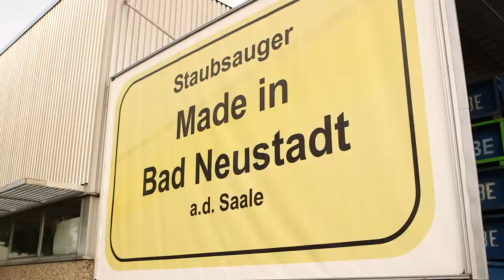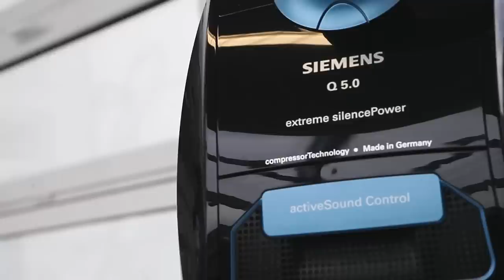BSH Hausgeräte GmbH in Bad Neustadt – Staubsauger-Entwicklung und -Produktion mit Zukunft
Seit 1996 entwickelt und fertigt die BSH Hausgeräte GmbH in Bad Neustadt Staubsauger. Das größte Staubsaugerwerk Deutschlands ist ein wichtiger Arbeitgeber in der Region Unterfranken.

Jährlich werden in Bad Neustadt über zwei Millionen Staubsauger in unterschiedlichsten Ausführungen produziert – das sind durchschnittlich rund 9.000 Geräte pro Produktionstag. Die BSH Hausgeräte GmbH in Bad Neustadt setzt auf modernste Fertigungstechnologien und die flexible Produktion ermöglicht die wettbewerbsfähige Herstellung der Haushaltsgeräte.

Im internationalen Kompetenzzentrum Bodenpflege sorgen die Entwickler der BSH mit innovativen Ideen dafür, dass die Staubsauger der Zukunft noch leiser, emissionsärmer und energieeffizienter werden.

Für die rund 450 Mitarbeiter der BSH Hausgeräte GmbH in Bad Neustadt gibt es außerdem ein vielfältiges Arbeitsumfeld mit Gesundheitsförderung, Aktivtagen, Weiterbildungen und Trainings.

Der Kurort Bad Neustadt liegt etwas nördlich von Schweinfurt am Rande des Naturparks Bayrische Rhön. Durch die zentrale und naturnahe Lage ist Bad Neustadt an der Saale der perfekte Ort zum Leben und Arbeiten.

Mehr Informationen zur BSH Hausgeräte GmbH in Bad Neustadt gibt es gleich

Wir freuen uns darauf, von Ihnen zu hören – gerne auch auf Facebook